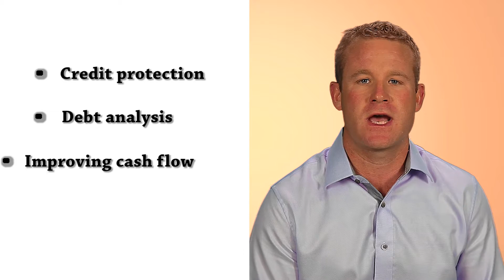The Miksta team provides financial health for your employees!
Take advantage of FREE education for your employees on how they can optimize their mortgage to provide financial health.  They will healthier, happier and more productive!